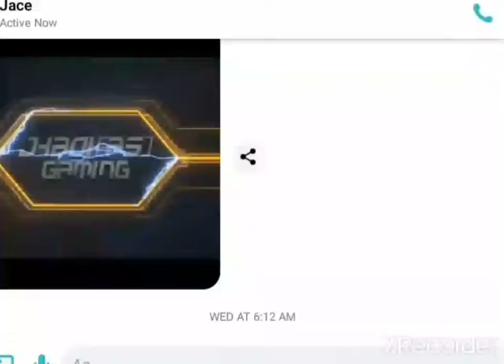Raiding Chinese base: Yummy loot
Hi guys, I wanna share my 2nd raid for today..easy loot..thick raid..
Music dedicated to Amonkoatarou ..watch out for his upcoming yt videos u will surely love them..